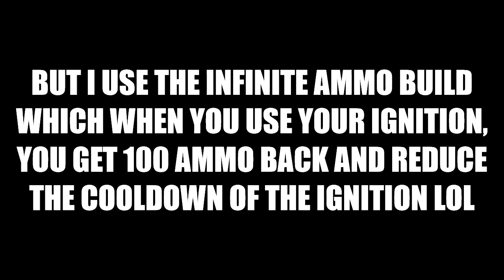Healin Raum...i like it - Paladins play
You can see i heal gud  B)